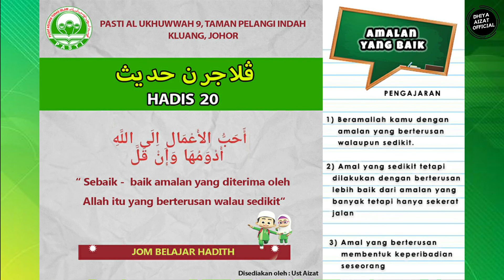PASTI l Hadis 20 l Amalan Yang Baik